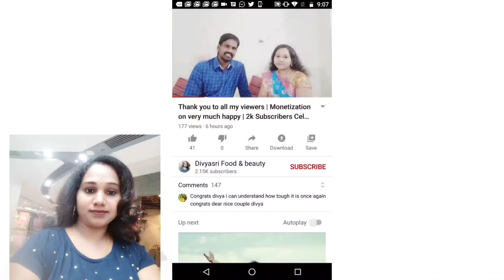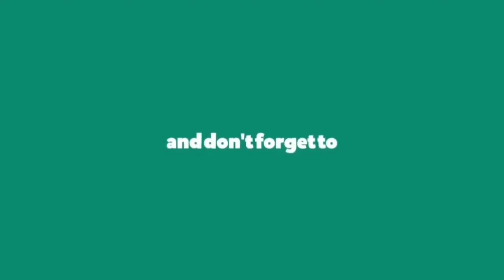BEST SLEEPING POSITIONS FOR YOUR LOWER BACK PAIN | IN TELUGU | Divyasri food & beauty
in this video  i share u, best sleeping positions for your lower back pain